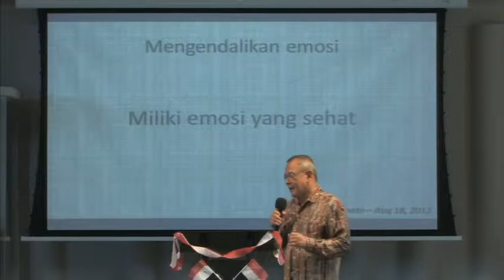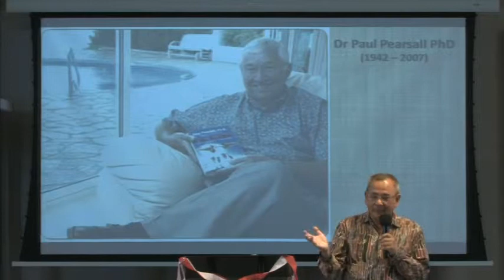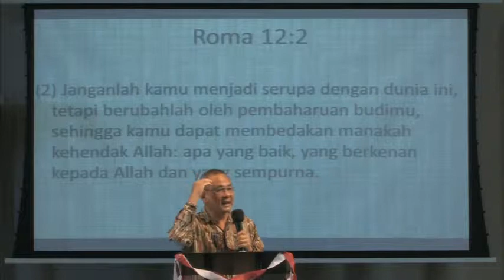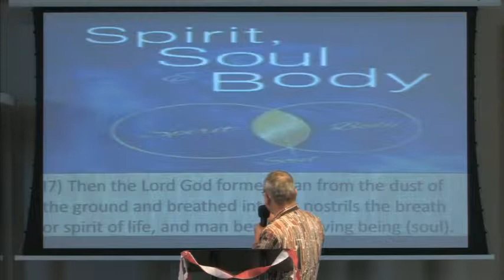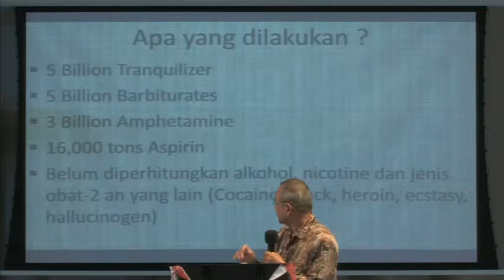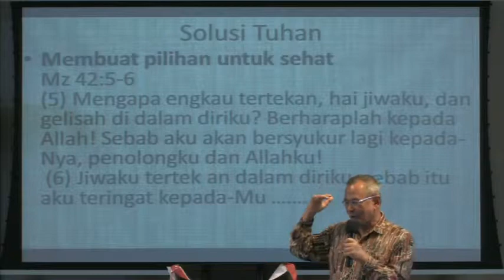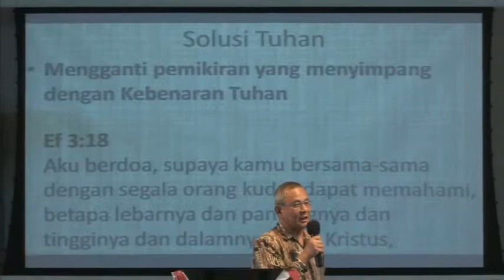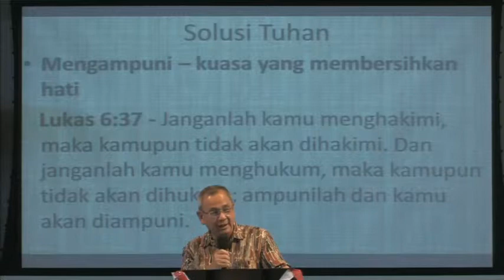Pikiran & Emosi - 18 Agustus 2013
Pikiran & Emosi